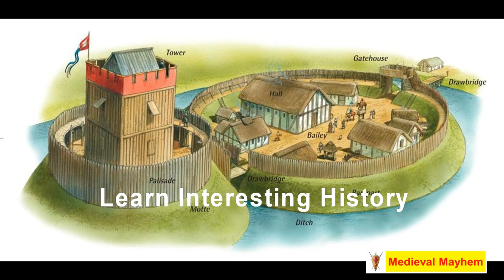The Medieval Crusades - Ep3 Why did the Crusades happen.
In this video we why did the medieval Crusades happen.